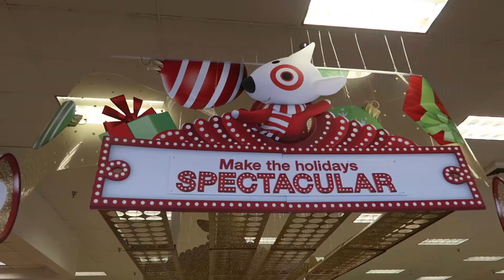Relaxing day... NOPE, clean the house! (Vlog 168)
Today is Vlog 168.  Relaxing morning and then house cleaning, Ask Aaron Anything, and hanging with Jen and Andrew.

- Video equipment-

GoPro Hero 5 black (this is the GoPro I mostly use)
Rode Videomicro
Joby tripod
Trifold GoPro pole

-Edited with Pinnacle pro on the iPad-

-Social media-